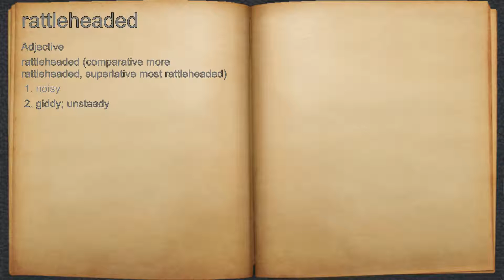What does rattleheaded mean?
A spoken definition of rattleheaded.

Intro Sound:
Typewriter - Tamskp